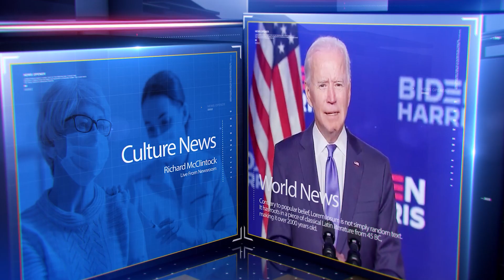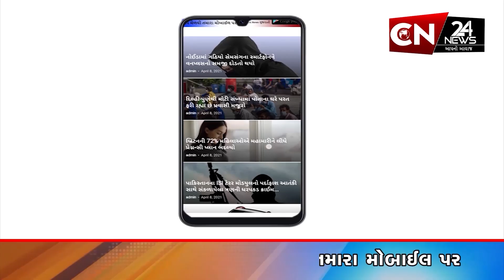સુરત : બે વાર નિષ્ફળતા બાદ ડાયમંડમાં નરેન્દ્ર મોદીની તસવીર બની